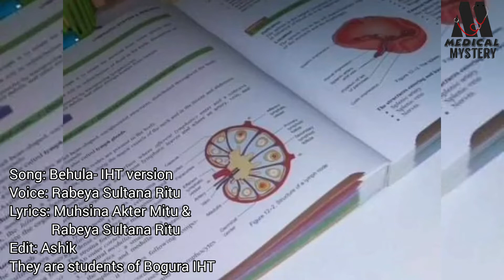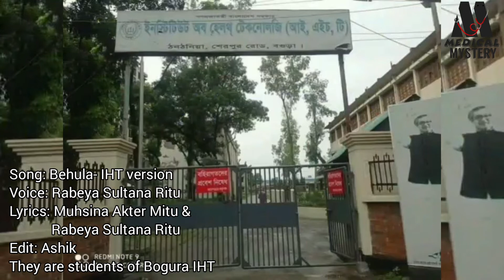Behula- IHT version | Rabeya Sultana Ritu | Mitu | Ashik | Students of Bogura Iht | Medical Mystery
গানটি অনেক জায়গায় আরো বিকৃত করে পোস্ট করা হয়েছে৷ তবে আইএইচটি নিয়ে এরাই প্রথম গানটি তৈরি করেছে।

Connected with Our Official Facebook Page for more update.